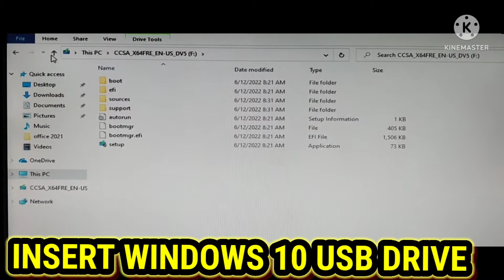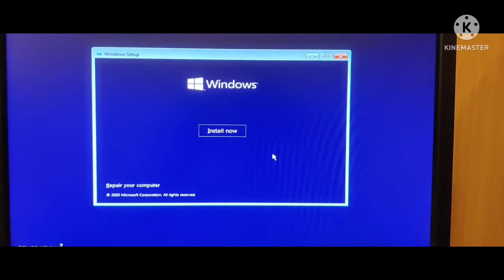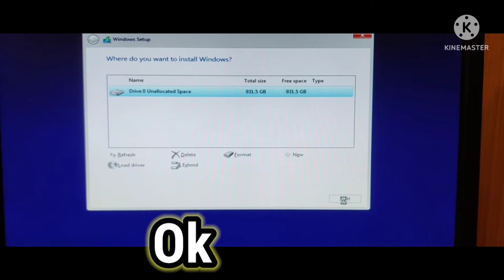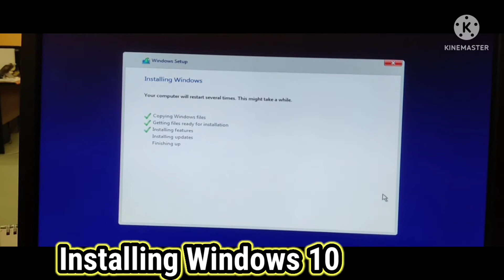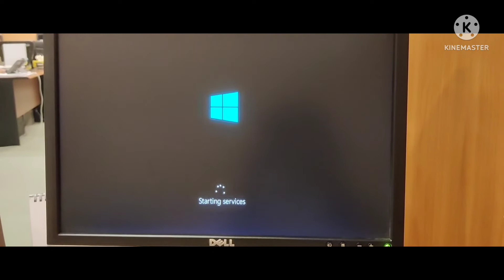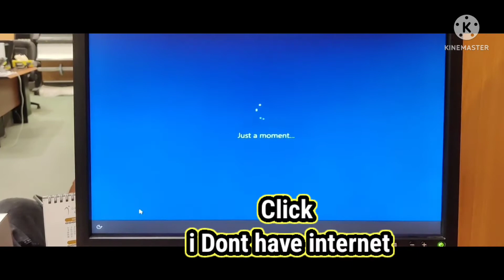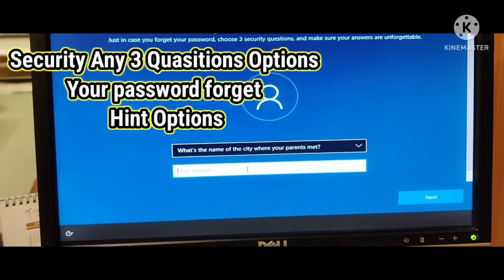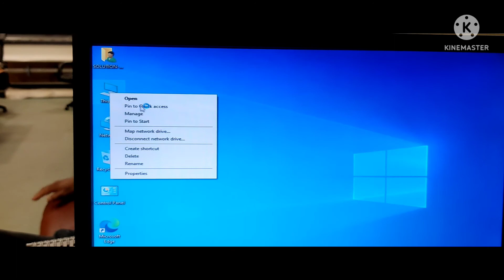How To format windows 10 / how to install Windows 10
HOW TO FORMATING & INSTALLATION WIN 10 FOR WINDOWS FREE💯

Previosly Video I make windows 10 How to Create Booting file in USB Drive👈

Procedure:  Insert Windows 10 USB Drive

Restart Your Computer Than quickly Press (f9) key
Ex: Hp(f9) Dell(F12) Lenovo(F12)
Quickly pressEnter  two Times Press Enter.
than Open Install window.
If you any Help Comment me.